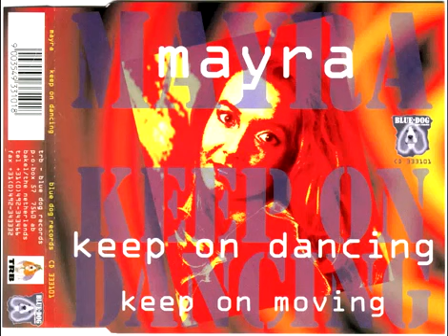Mayra Keep On Dancing Radio Edition 360p